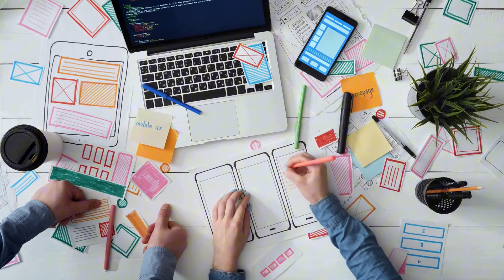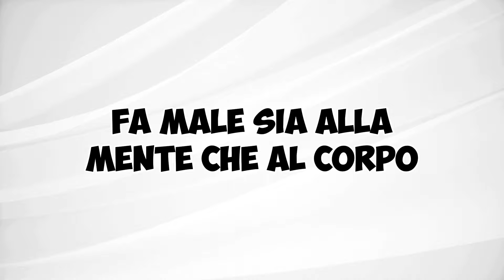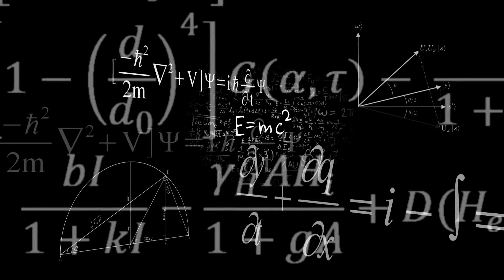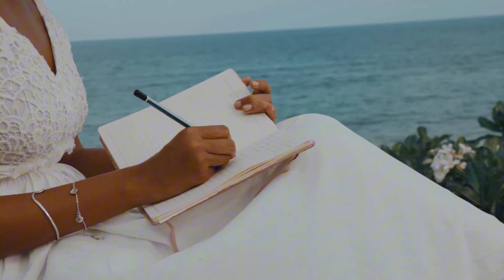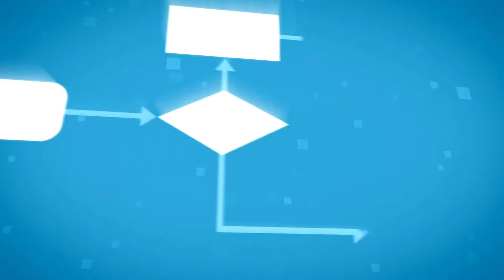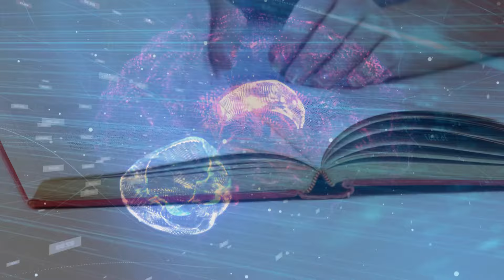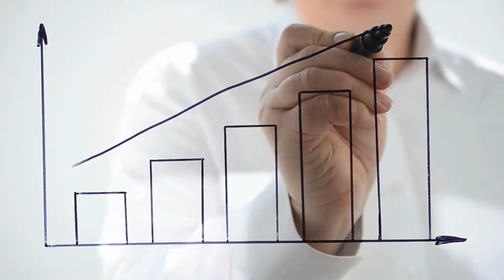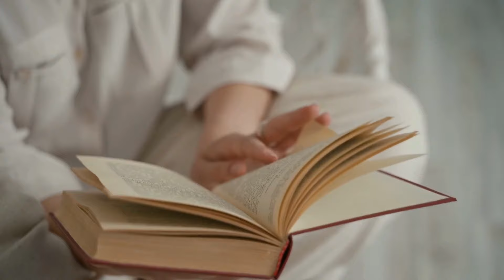Come stimolare la CREATIVITÀ: scopriamo la tecnica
Cari amanti di grafica, parliamo di qualcosa di interessante, qualcosa che bisogna analizzare con attenzione e senza preconcetti: la Creatività.

La creatività per la maggiorparte di persone è una dote che hanno soltanto gli artisti, musicisti, pittori, poeti e così via. La creatività come dice la stessa parola indica un processo che ti permette di creare. Chiunque crea di conseguenza è un creativo. Questa abilità è presente in ognuno di noi, dobbiamo solo allenarla.

Scopriamo come... buona visione!